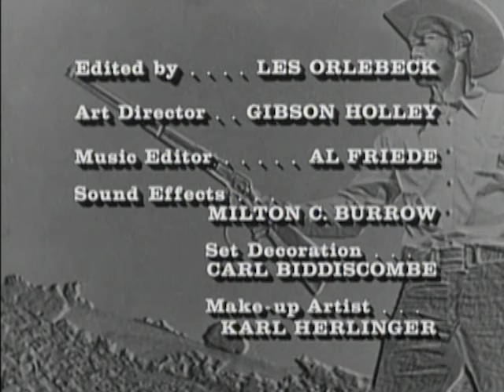The Rifleman - Season 3, Episode 13 - The Silent Knife - Full Episode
Lucas and Mark try to persuade a persecuted young mute to return stolen money.